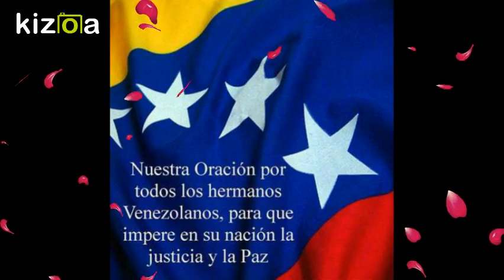vnezuela libre para cristo